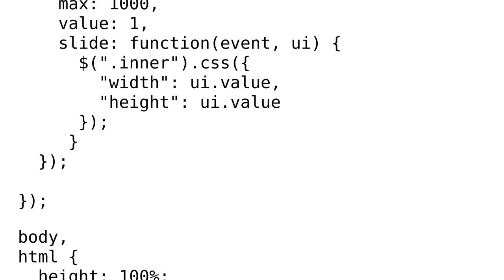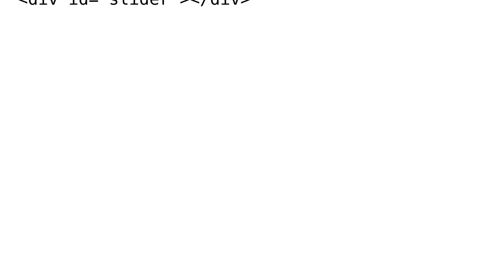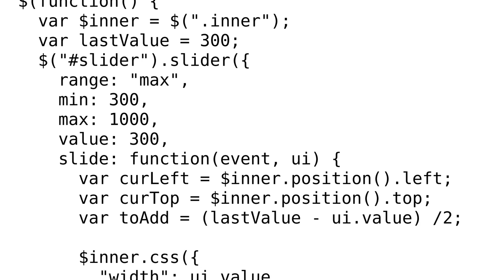How to Add Custom Increment and decrements Counter in jQuery Ui Slider?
With thanks & praise to God, and with thanks to the many people who have made this project possible! You are responsible for your own actions.